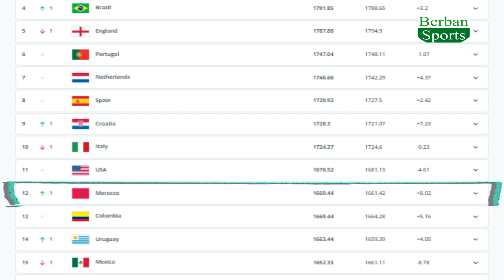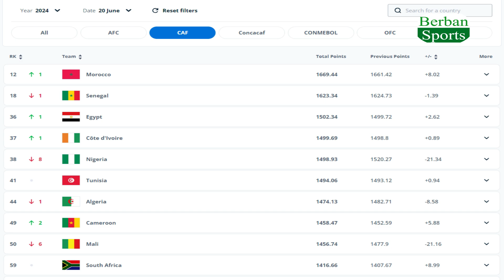Latest FIFA Coca Cola Men's World Ranking 2024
Latest FIFA Coca Cola Men's World Ranking 2024 world ranking africa ranking football fifa ranking